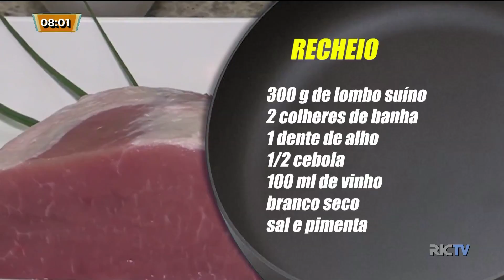Carne Saudável: carne suína é destaque na gastronomia mundial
Esse episódio do Carne Saudável vai te dar água na boca. Nós vamos mostrar um projeto que resgatou receitas de todo o mundo a base de carne suína. A iniciativa teve como inspiração a copa do mundo da Rússia.